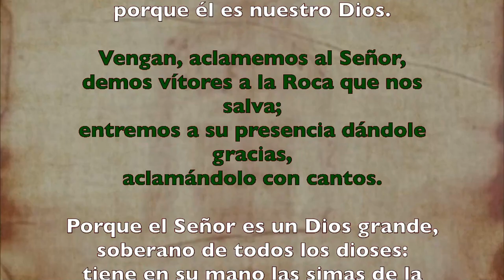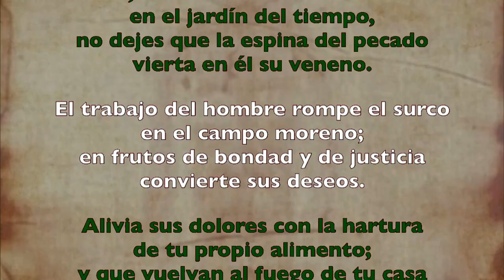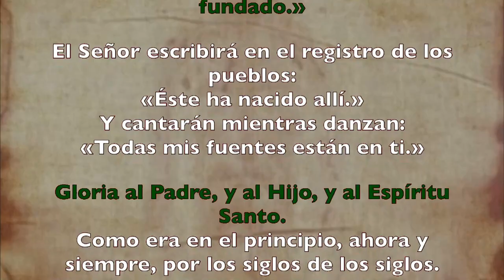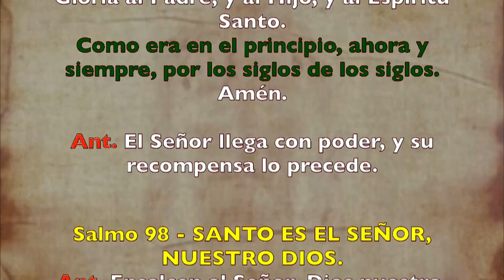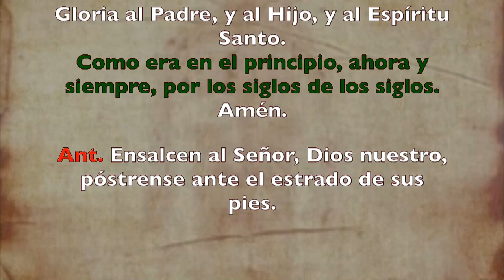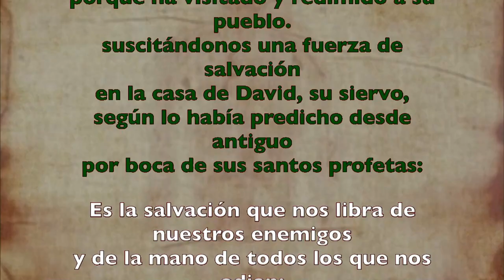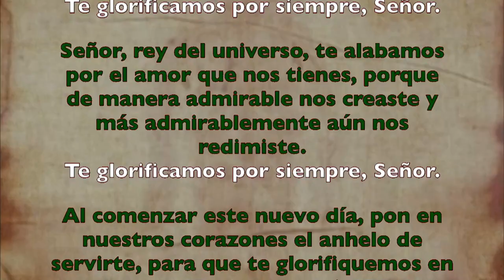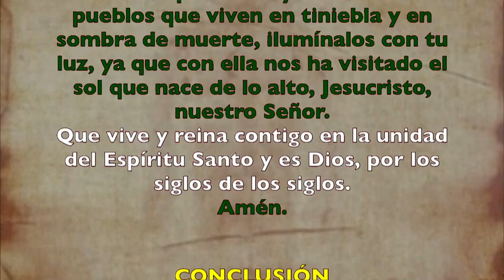Oración de la mañana (Laudes), JUEVES XV semana T. Ordinario | Padre Sam